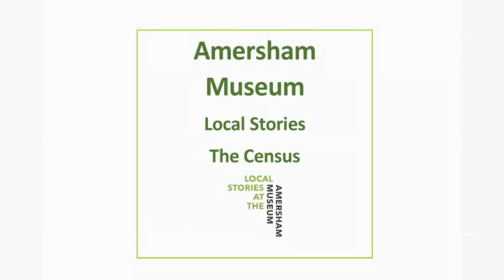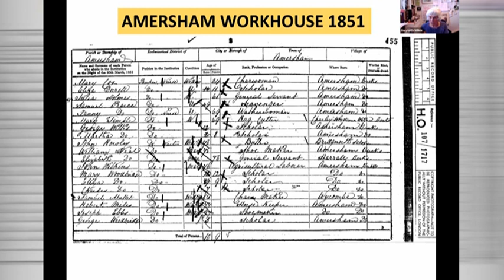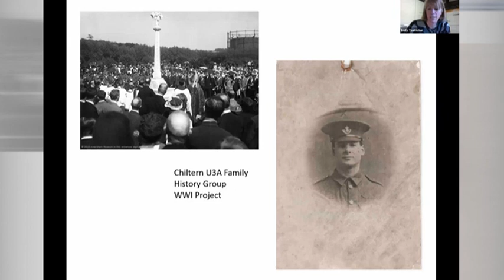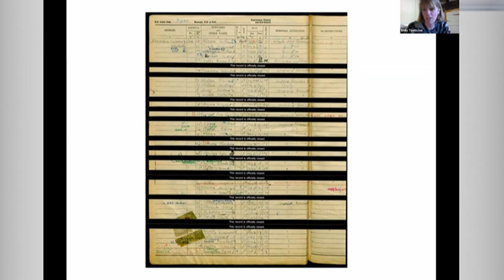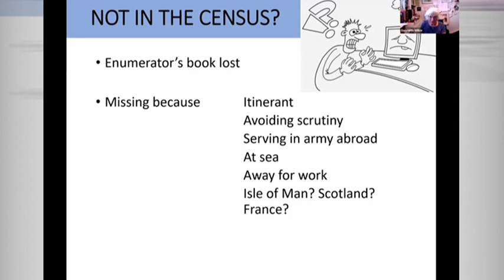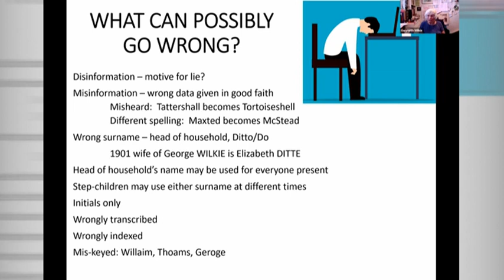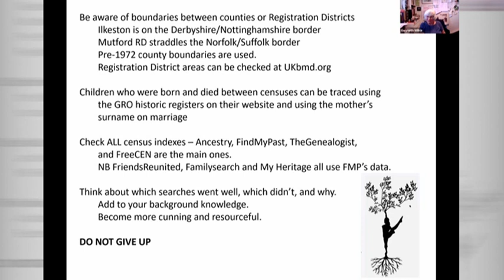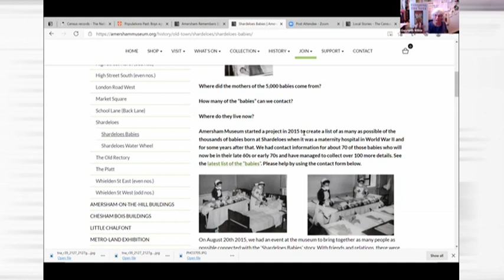Amersham Museum Local Stories - The Census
In the week of the 2021 census, we talk to family historian, Gwyneth Wilkie, about using the census in local history research. We share examples of how we have used the census to find out more about people with Amersham connections and Gwyneth provides tips about how to use the census effectively in research.